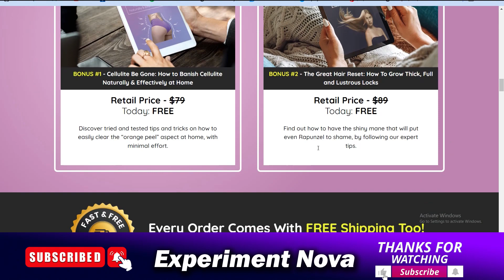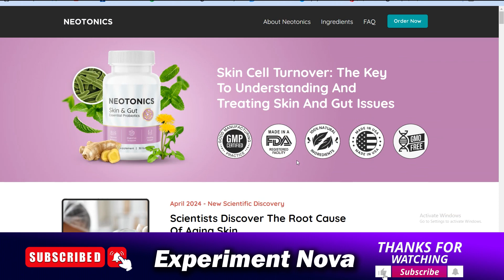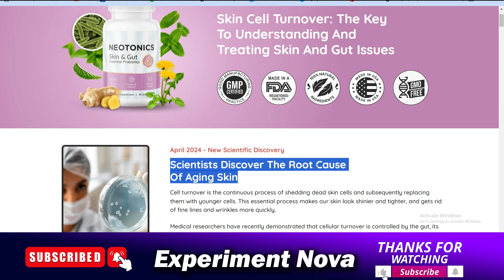Neotonics Review 2024 | Is Neotonics Legit or Scam | Neotonics full review